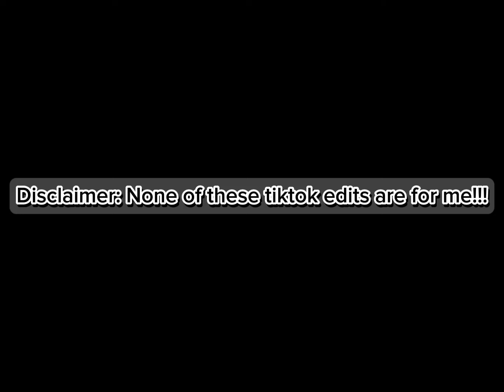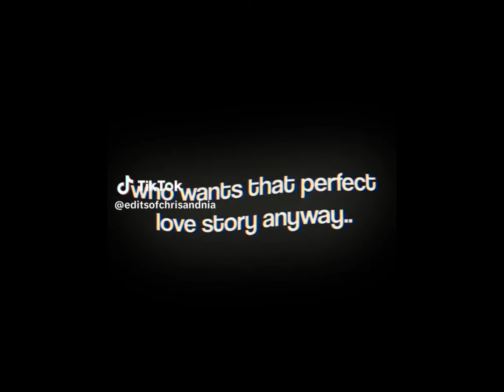Chris and Nia Tiktok Edits Compilation!